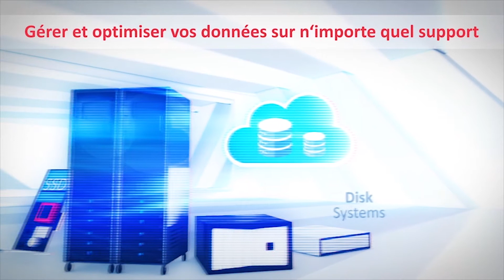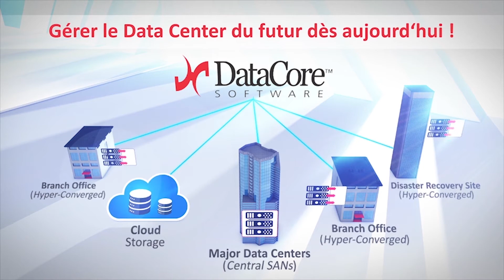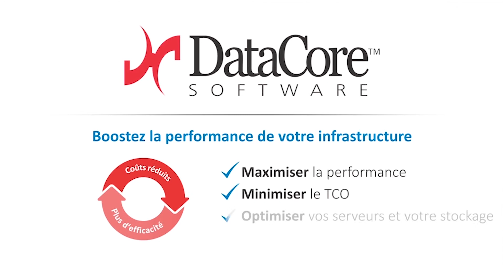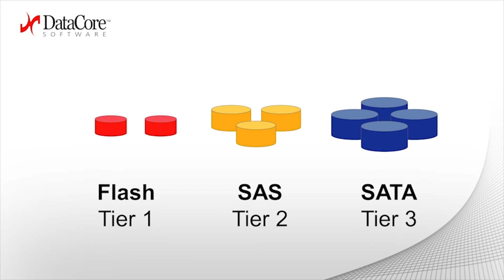Témoignage client - La Mairie de Cholet choisit la solution DataCore